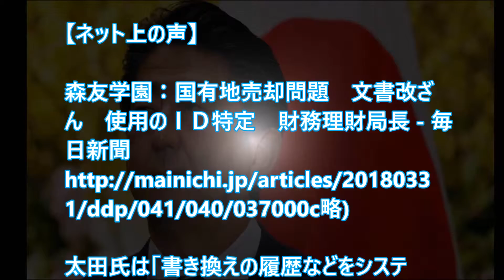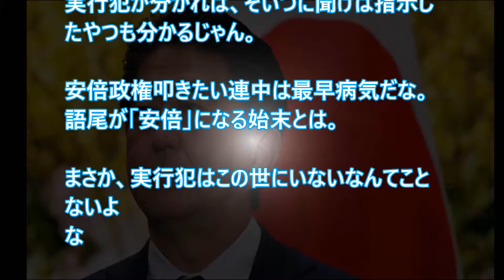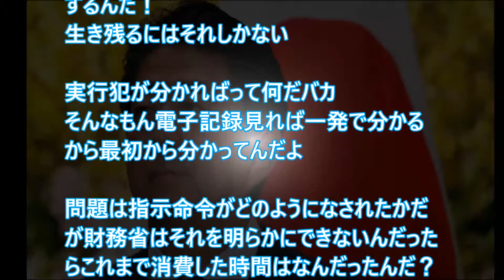森友文書改ざん問題でついに犯人の○○が特定！？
【関連動画】

【石原慎太郎】 マイナー問題（森友問題）で 自民党内部からも裏切り者続出！ 安倍総理 総裁選は暗雲 【萩生田光一】

ついに坂上忍が森友問題で在日韓国人である決定的証拠が流出！恐るべき理由に日本中が震撼する

「森友問題で安倍を追い詰めきれなかったら、今度は野党が批判を受ける事になる」

【朝日新聞】森友問題に激怒した地方議会が昭恵氏喚問を要請していると印象操作！

森友問題について麻生太郎が真相を語れない本当の理由！小泉進次郎や安倍晋三が知らない世界

森友問題で小泉進次郎が自ら憎まれ役を買う本当の理由！父純一郎の思惑の中、安倍晋三と麻生太郎の間で揺れ動く…

森友問題で安倍首相が激怒した小泉進次郎の"ある一言"に一同驚愕!! 自民党執行部が潰しにかかる？

【森友問題】財務省・太田理財局長が再び明言！「文書書き換えの原因はマスコミ報道」